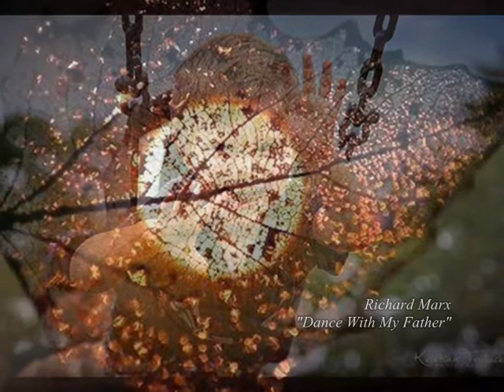REPOSICIÓN: Richard Marx - Dance With My Father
Donde habita la música
(Vídeos y preguntas)